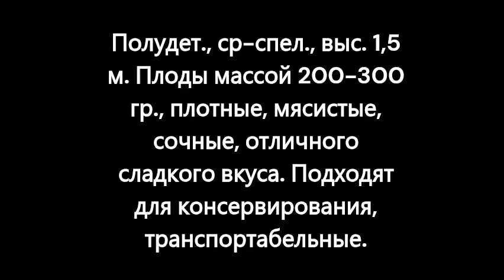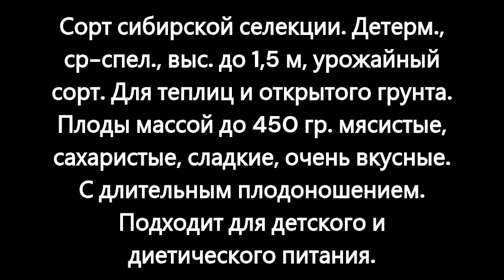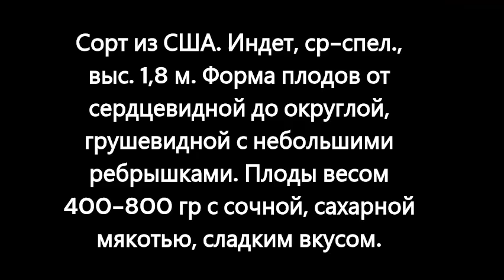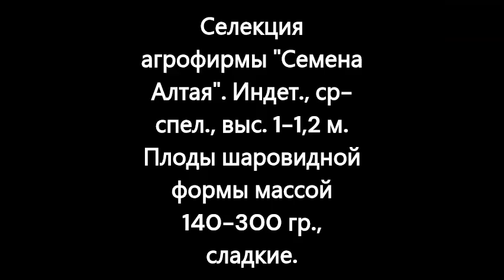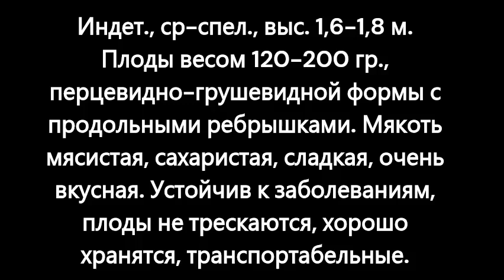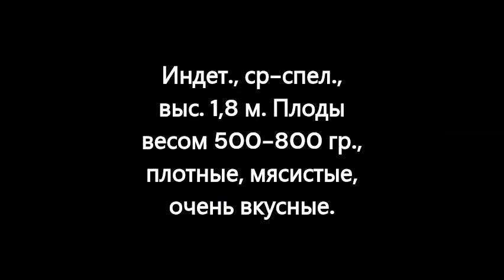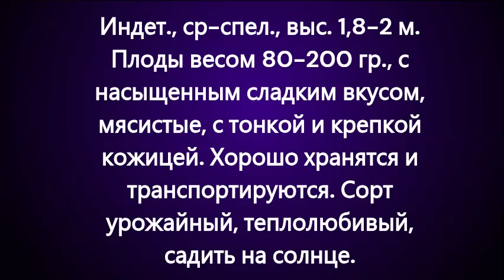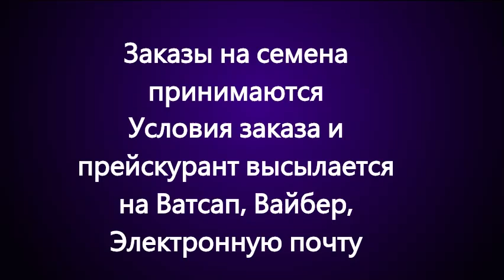Каталог томатов 2024 год. Часть 12. г. Киров